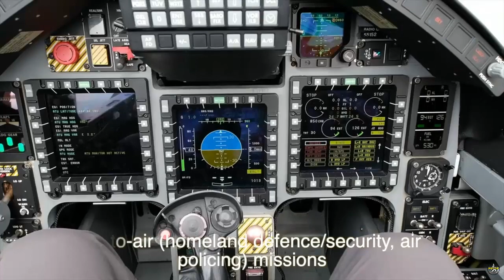Nigeria has officially confirmed the purchase of 24 M-346FA Light Strike Fighters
Nigeria has officially confirmed the purchase of 24 M-346FA Light Strike Fighters. Nigeria's interest in the M-346FA has been known for some time.

Nigeria's interest in the Leonardo M-346FA (Fighter Attack) is no secret: although it has never been officially confirmed, reports that the Sub-Saharan African country will be the new customer of the "light combat" version of the M-346 advanced jet trainer are several It's been around for years.

Finally, the official confirmation from the Nigerian Presidency that the Nigerian Air Force (NAF) will receive 24 M-346FA aircraft to equip the two full squadrons.

The aircraft is equipped with the multi-mode Grifo-M-346 radar developed by Leonardo and optimized for the M-346FA. The M-346FA is also equipped with a passive defense system (DASS – Defensive Aids Sub-System), integrated communication system and tactical data link (TDL). to M-346FA; Different types of weapons and external payloads can be integrated, including air-to-air and air-to-ground munitions (such as infrared, radar and/or laser/GPS guided munitions), weapon pods and Helmet Mounted Displays (HMD) and integrated reconnaissance and targeting pods.

Among the weapons integrated or tested for integration; There are IRIS-T and AIM-9 air-to-air missiles, 12.7 mm cannon pod, GBU-12 and GBU-49 laser-guided bombs, JDAMs, Brimstone and Marte ER, Miniature Bombs and RecceLite Reconnaissance Pod.